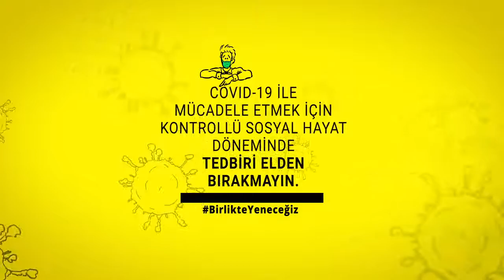COVID-19’dan Korunmak İçin 4 Temel Kural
- Elleri yıkamak
- Sosyal mesafeyi korumak
- Maske takmak
- Mecbur olmadıkça evden çıkmamak

Kontrollü Sosyal Hayat döneminde tedbiri elden bırakmayın.